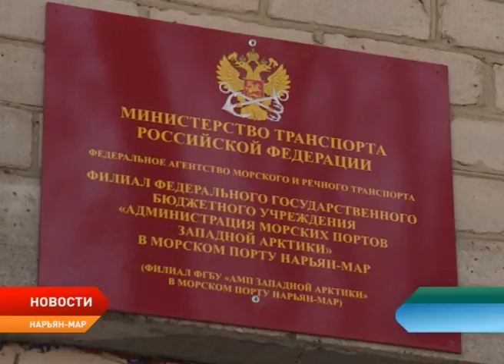Первый сухогруз до Нарьян-Мара застрял во льдах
Ледовый покров в устье реки Печора не позволяет первому в этом году сухогрузу дойти большим морем в соответствии с графиком до Нарьян-Мара. Сложную нештатную ситуацию вокруг торгового судна «Ладога-11» держат на ежедневном контроле капитан морпорта, судовладелец и спасательные службы округа. Подробности «пленения» сухогрузного теплохода в материале Тимофея Жукова.